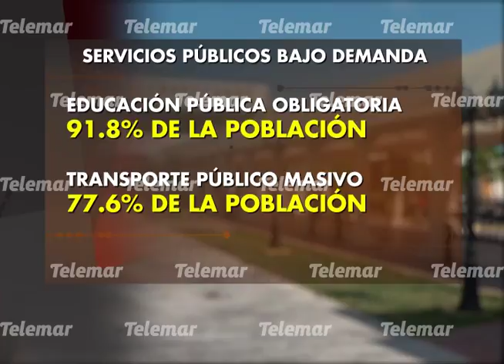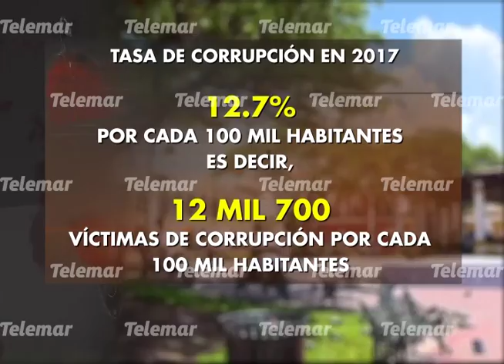Más de 50% de los campechanos satisfechos con los servicios públicos básicos: INEGI